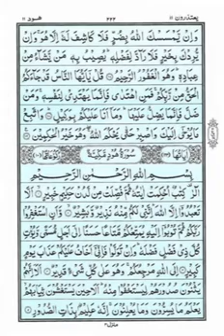Gyarwan para| Recitation of Holy Quran para no 11 || Ramadan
The Quran represents the fountainhead of Divine guidance for every Muslim. Its revelation to the Prophet Muhammad (peace be upon him) and his practical implementation of the revelation, completed God’s blessing for humanity, in providing us with a belief and value system that is valid for all times.